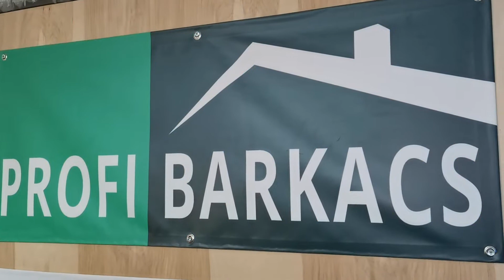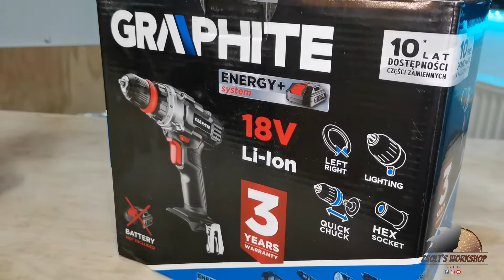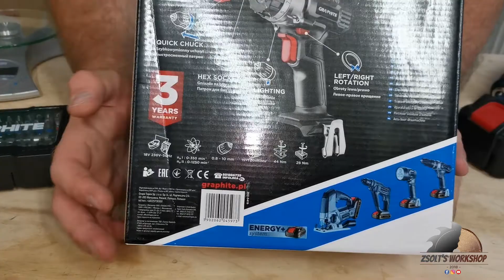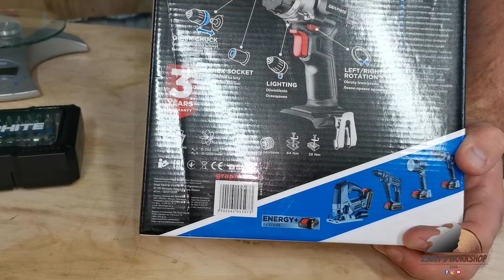GRAPHITE Akkus Fúró Csavarozó 58G022 (Behajtó) 1. rész ✅ Vásárlási Útmutató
Ezúttal a Graphite 58G022 típusú akkus fúrú csavarozót mutatjuk be nektek, egy unboxig videó keretében..

00:00 Bevezető
03:00 A dobozon található leírások
05:10 A fúró csavarozó gép felépítése
07: 20 A gép súlya

A behajtók, avagy fúró csavarozók arra szolgálnak hogy csavarokat ki- illetve behajtsunk.
Kibontva a csomagolást megtaláljuk benne  magát a gépet, a garancialevelet, a munkavédelmi leírást, illetve a gépleírást.
A dobozon megtalálhatóak a technikai paraméterek.
Ez egy akkumulátoros gép, az energy 3 család tagja, ami azt jelenti, hogy egy akksival bármelyik gépet tudjuk működtetni.
Behajtási illetve kihajtási funkció található rajta. A LED lámpa a munkaterületet világítja meg.
A gyorstokmány eltávolításával egy sima hat lap fejű bitbefogó tokányt találunk
2 Ah akkumulátorral 216 db 6 mm x 60 mm-es csavart tudunk behajtani, 4 Ah esetében ez 428 db.
Található még rajta övtartó csipesz is.
Két fokozatban állítható a gép. Az 1-es fokozatban 0-350 fordulat / perc a teljesítménye, 2-es fokozatban pedig 0-1520 fordulat / perc .
A tokmány befogó része 0,8 mm - 10 mm fúrószárhoz alkalmas.
A forgatónyomatékot 19 fokozatban tudjuk állítani.
A tokmányon fel van tüntetve a nyitási, illetve a zárási irány.
A gyorsoldó tokmányok úgy lettek kitalálva, hogy levehetőek legyenek, így bármilyen hat lap fejű bit csatlakoztatható, és a legkisebb helyekre is be lehet férni fele, ha a munkaterülethez túl hosszú a gép.
Ha befogatunk egy bitfejek, az működés közben lefelé fordítva sem esik ki belőle a mágnesnek köszönhetően.
A tokmányhoz könnyedén tudunk bitfejet, vagy fúrószárat csatlakoztatni.
A gép súlya üresen 997 gramm, 2 Ah akksival 1406 gramm, 4 Ah akksival pedig 1654 gramm. Kompakt, könnyen használható gép.
A teszt videóban a gép képességeit fogjuk tesztelni, kipróbálni.